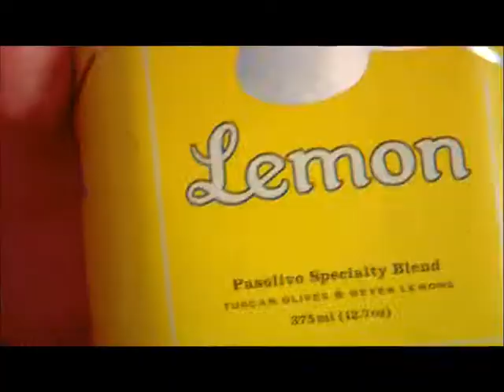Cancer Fighting Foods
Join Chef Lynn and Molly McDonald, President of The Pink Fund, to learn the best foods to eat to fight cancer.